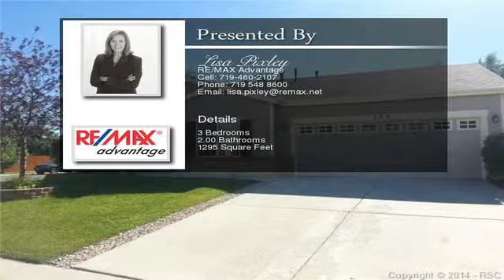779 Prairie Star Circle Colorado Springs CO 80916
Beautifully well kept Rancher, with a 2 car attached garage, sitting on a large corner lot.  Fully landscaped front and rear.  Fenced rear with storage shed.   Many updates through out the home.   Family room has gas log fireplace, built in shelves, and Ceiling fan.  3 Bedrooms and 2 full bathrooms.  Updated bathrooms.  Master bath has double vanity sink, separate water closet and tub/shower.    Decorative paint through out the home.   Large eat in kitchen with hardwood flooring, stainless steel appliances, new patio door.
  To view the property at 779 Prairie Star Circle Colorado Springs CO 80916 visit